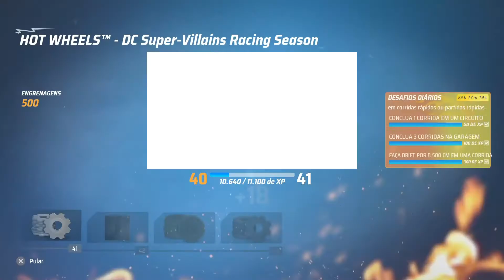Hot Wheels Unleashed - Online: Crazy Tracks #07 | Multiplayer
Hot Wheels Unleashed (2021) Playstation 4
Milestone

00:00 God Help Me
06:13 Loop Maniac
07:45 Skull Cliffs

Creator:
smoke657